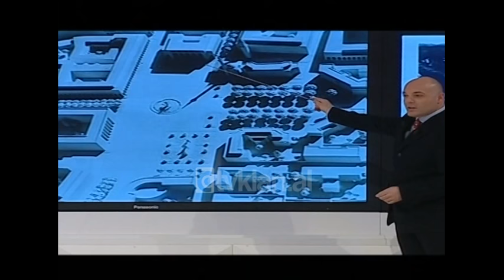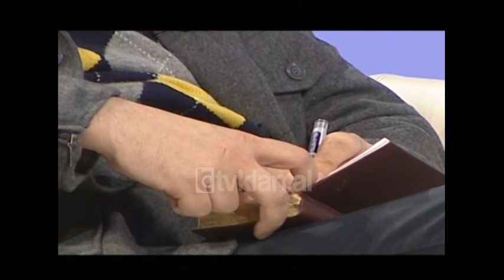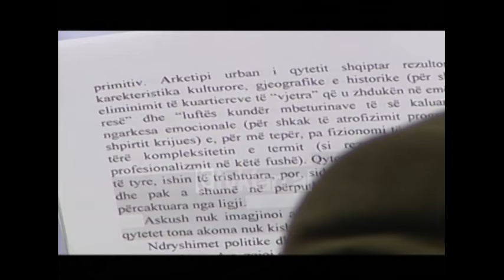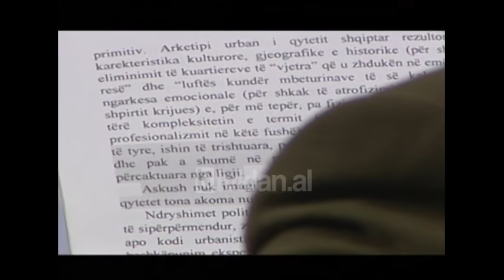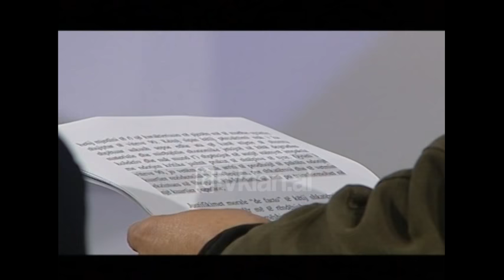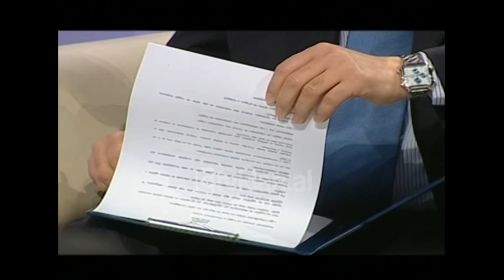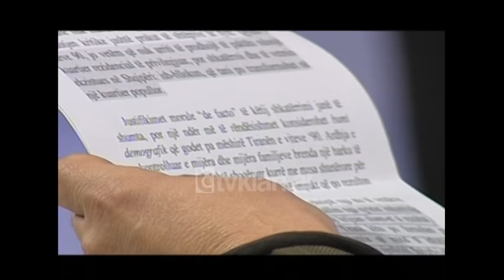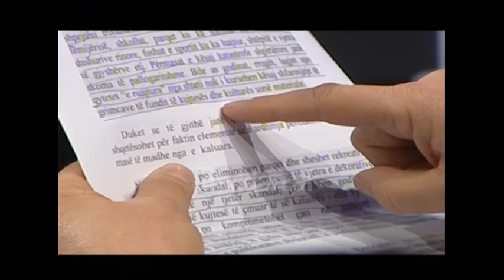Opinion - Tirana, Zhivillimi i një Qyteti (11 mars 2010)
Emisioni i datës 11 mars 2011 drejtuar nga Blendi Fevziu hapet me një debat i cili është i fokusuar tek një problematikë mjaft e ndeshur që duket sikur i takon që i takon një qyteti që në një mënyrë a në një tjetër ka jehonë pothuajse në të gjithë Shqipërinë , pasi 1/3 e popullësisë së vendit është e koncetruar në Tiranë .

Pra ky emision është një lloj reflektimi për mënyrën sesi Tirana është transformuar në këto 100 vitet e fundit dhe sa ka arritur ajo të përshtatet me ndryshimet shoqërore dhe sociale pas vitit 1990.

Për të diskutuar për të këtë çështje të ftuar në studio janë : z.Eduard Shalsi ish-nënkryetar i Bashkisë së Tiranës , z. Flamur Kuçi urbanist dhe një prej këshilltarëve të kryministrit për çështjet urbane , z. Fatos Lubonja analist , z.Artan Lame ish nënkryetar i Bashkisë së Tiranës , z. Artan Shkreli arkitekt dhe z.Arben Biçoku arkitekt .

Por kur filloi ndryshimi i aksit qëndror të Tiranës ?

Fatos Lubonja: Unë dikur kam bërë një shkrim të gjatë Tirana qyteti i qytetarëve dhe kryeqyteti i pushtetarëve që e ndan pak a shumë historinë e Tiranës në dy pjesë , në historinë e Tiranës kur ishte qytet kur nuk ishte bërë ende kryeqytet dhe Tirana kryeqyteti i pushtetarëve ku në njëfarë mënyre duke u bërë kryeqytet dhe kështu pushtetarët e kohës tentojnë të vendosin vulën e tyre për mirë dhe për keq. Periudha e parë vjen ajo e Zogut , ku gjëja më simbolike ishin ato që italianët po ndërtonin . Kompleksi i ministrive është një lekletik që përafron me atë fashist . Ndërsa pjesa e Bulevardit është stil fashist tipik . Fashistët po ashtu kishin një projekt të gjatë duke menduar se Shqipëria do të ishte pjesë e perandorisë për t’a transformuar komplet Tiranën edhe Tiranën e vjetër për t’a shkatërruar për t’a bërë gjeometrinë fashiste , por që nuk u realizua për fat të mirë. Them për fat të mirë sepse historia e Tiranës duhet të ishte ruajtur , por nga ana tjetër do të ishte bërë Tirana fashiste edhe pse mendoj se do të ishte më mirë se Tirana sot.

Kryeqyteti ynë sikurse edhe të gjithë qytetet e tjera ka kaluar nëpër disa faza tranzicioni nga ku edhe Tirana do të merrte një tjetër pamje , do të kalonte në një tjetër nivel.

Artan Shkreli : Transformimi i  Tiranës në fakt fillon me shpalljen kryeqytet . Tirana pati një shndërrim më të shpejt si kryqytet , një shndërrim që po e pëson edhe sot . Por Tirana është një kryeqyteti tipik modern pra një qytet krejtësisht i ri . Është një qytet i cili ndryshon dhe rishpik vetveten . Është një qytet i cili nuk ka pika të forta referimi një gjë që e vunë re edhe italianët.  Shqiptarët kanë një nostalgji për Pazarin e Tiranës , sepse Pazari ai me vlera të mëdhaja kaq qenë i ngjashëm me pazaret orientale dhe është prishur në fund të 800-ndës. Ai që trashëgojmë ne si Pazar i Vjetër është një Pazar i Ri i Tiranës, dhe ai që njohim ne sot si të ri është vërtet i ri edhe sot .